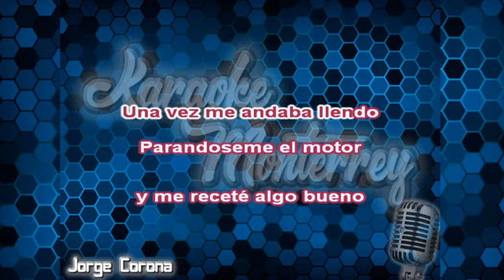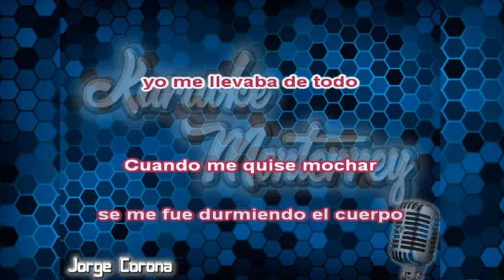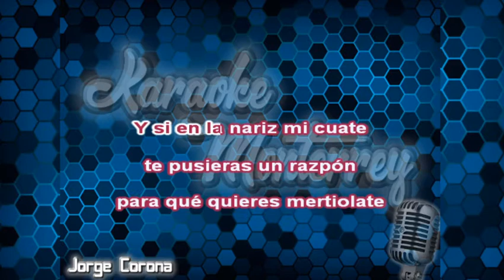Karaoke Monterrey - Beto y Sus Canarios - Dr. Talco